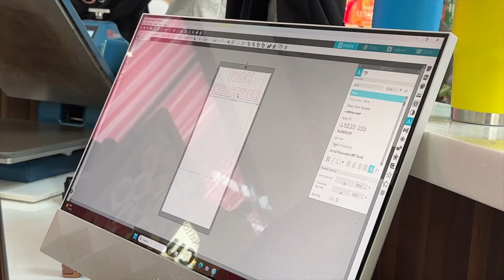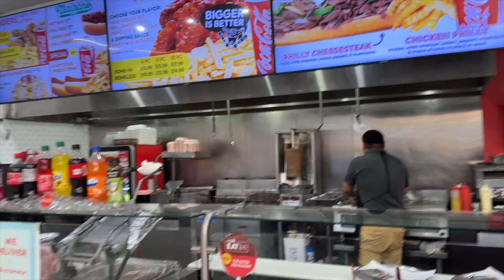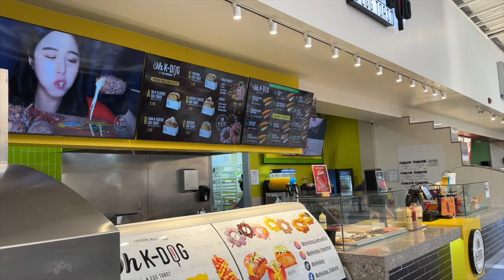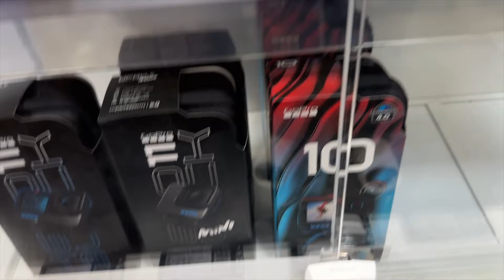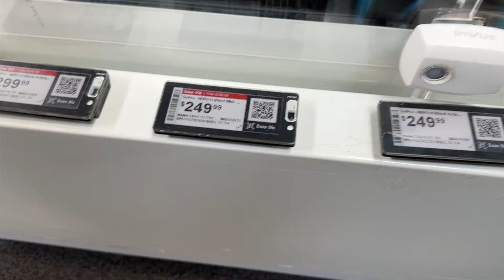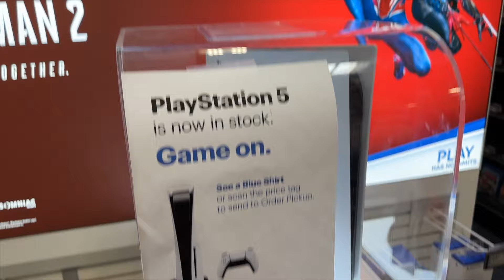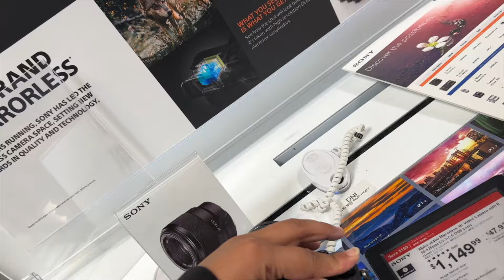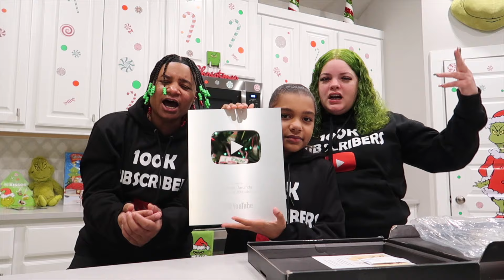VLOGMAS DAY 5🎄 100K SUBSCRIBERS PLAQUE🎉